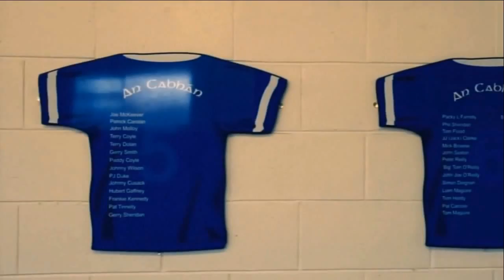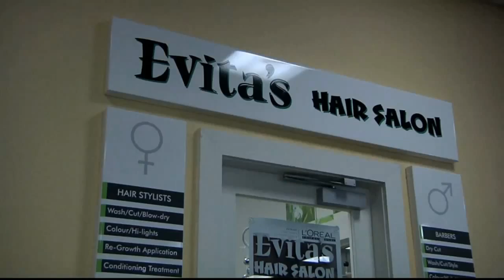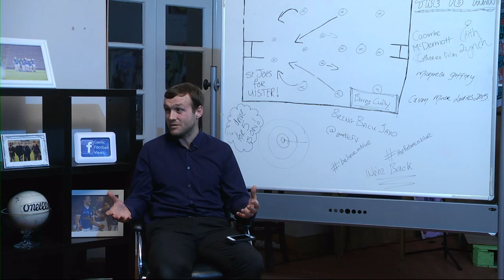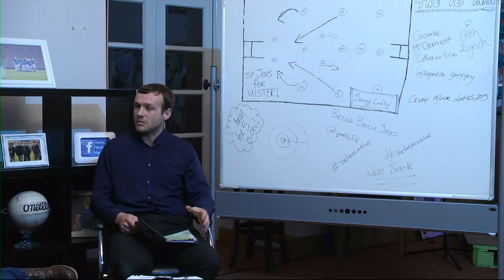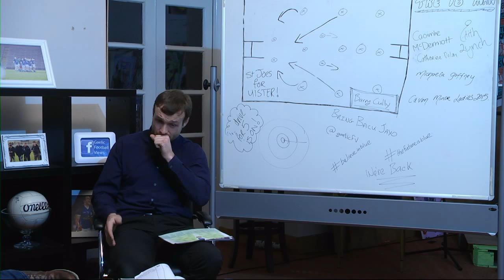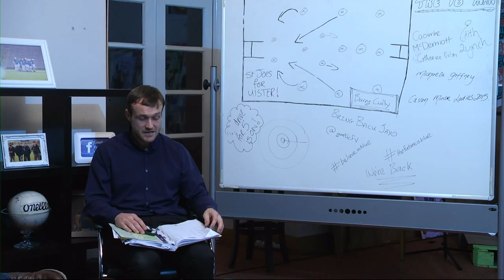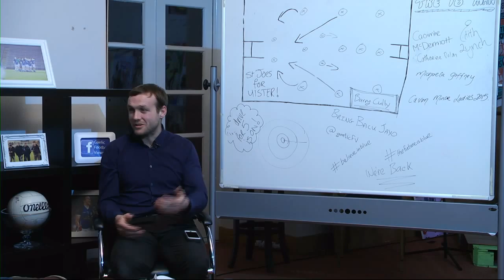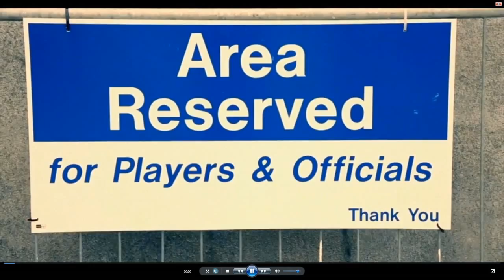Ladies Football and Weekly review of all things GAA on Gaelic Football Views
Micky and Damien are in their new Cavan Crystal Studio Set to talk to the Cavan GAA Ladies Footballers and Managers about their 2015 season. They also talk about the league tables and Micky talks to Cavan Manager Terry Hyland. An Irishwebtv.com Media Group Production